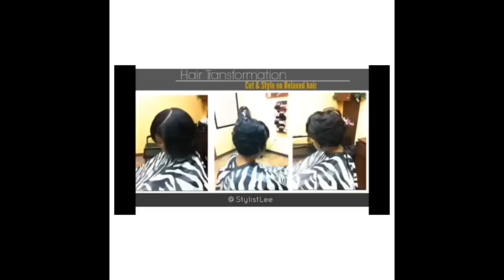Lace closure dye Red into a Layered Bob | Los Angeles| Hair Salon | Stylist Lee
Red hair sew in with lace closure , cut in to a layered Bob!

Visiting Los Angeles & want to receive service from Stylist Lee ?

Also be sure to checkout my Wig Bar Gallery on my Youtube channel